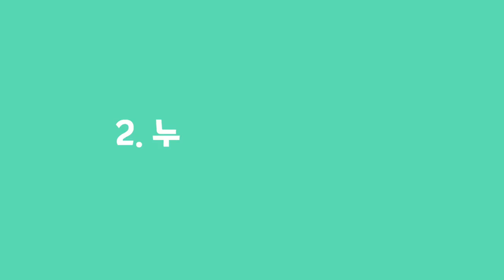신약편 3강 . 누가복음 | 이찬규 목사와 함께 하는 '초신자를 위한 성경파노라마'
이찬규 목사와 함께 하는 '초신자를 위한 성경 파노라마' | 신약편 3강. 누가복음